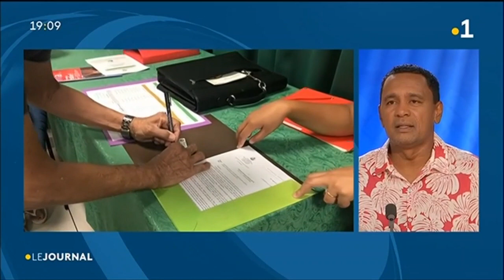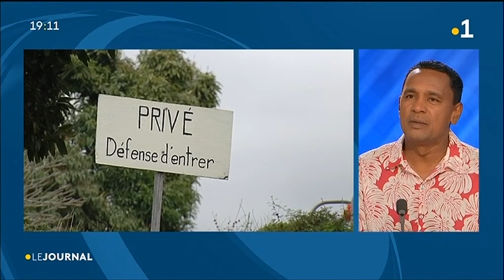Le monorail, la solution aux problèmes de circulation ?